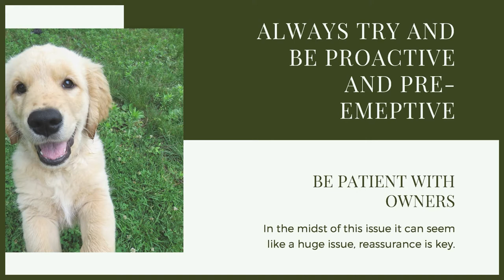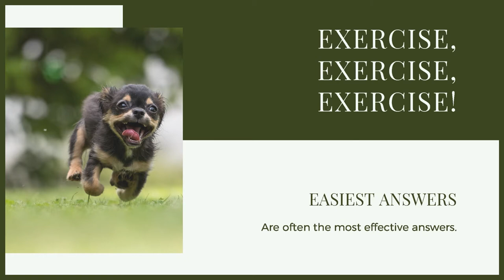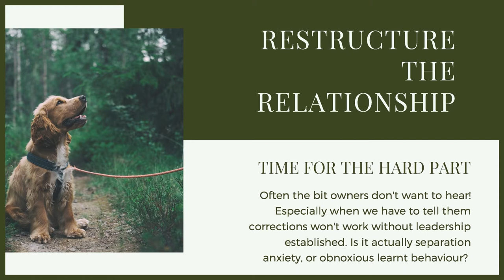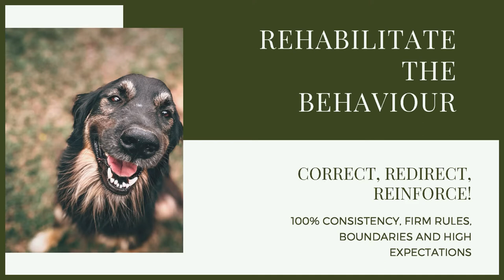How To Stop Your BULLMASTIFF Having SEPARATION ANXIETY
How To Stop Your BULLMASTIFF Having SEPARATION ANXIETY. Separation Anxiety in a Bullmastiff can be a really serious issue that needs to be tackled as soon as possible. Today we join a webinar that Will has filmed all about how to stop you Bullmastiff having separation anxiety.

These videos are made and aimed at adults in a stage of their life to purchase or adopt a dog, we want to help them choose the right breed and become excellent canine leaders to help end the number of dogs that end up in shelters.